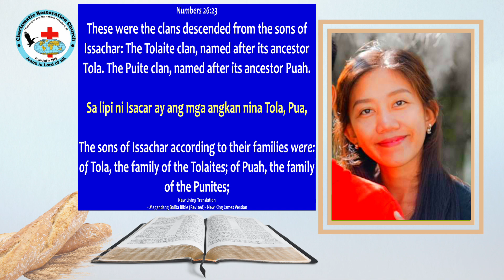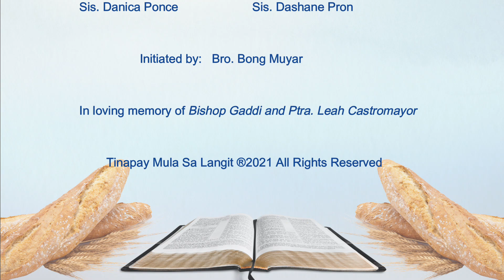Tinapay Mula Sa Langit: Episode 945 ~ The Tribe of Issachar (Numbers 26:23-25)